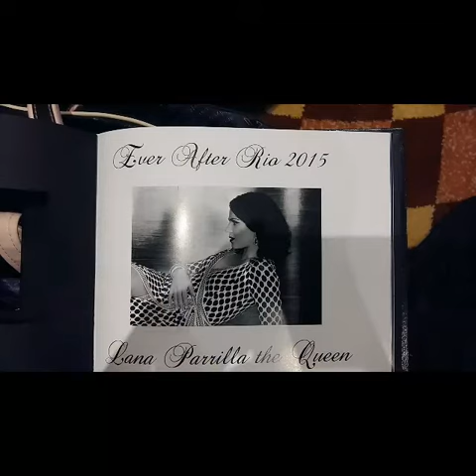Ever After Rio 2015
Convenção de Once Upon a Time no Brasil.